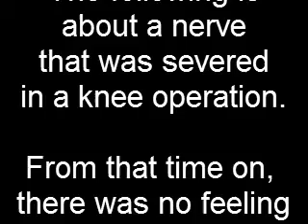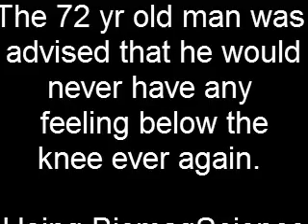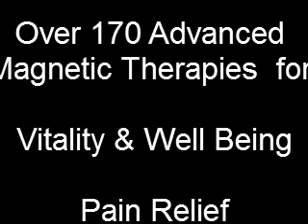Nerve Regeneration in Knee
Nerve in knee was severed during surgery. Doc said "Never feel anything below the knee ever again." Walking very hard without feeling. Applied BiomagScience.net Advanced Knee Circuit Therapy and the nerve and adjoining tissue regenerated back to normal.